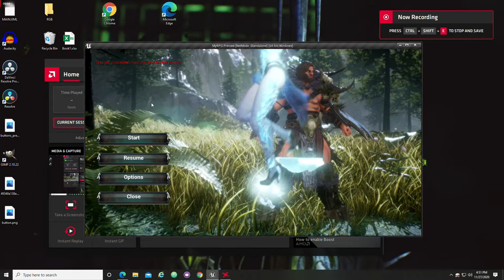UE4 Main Menu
Testing out the main menu